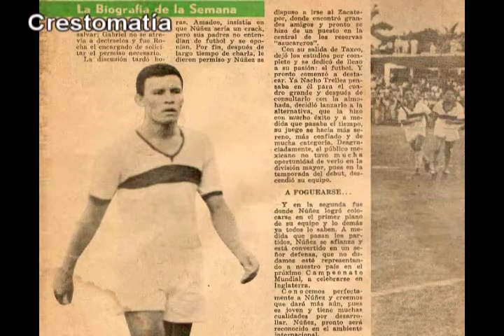Tertulia 11 Parte 01